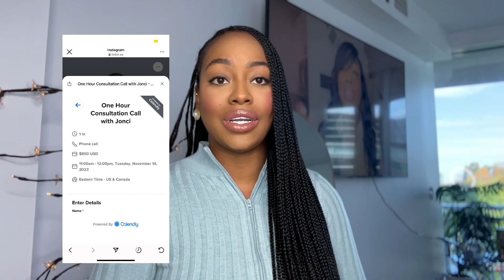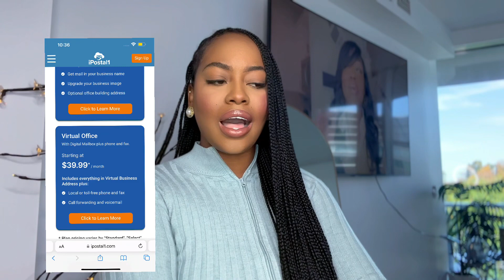How to Start & MARKET your own virtual call center 📱🚀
Here’s a step by step guide on the virtual call center industry! How you can start and market your very own call center ☎️ If you been wondering how you can get into this industry, this is the video for you! Grab a pen and notebook and by the time you finish watching this video, you will have a virtual call center ready to HIRE 🔥🔥👏